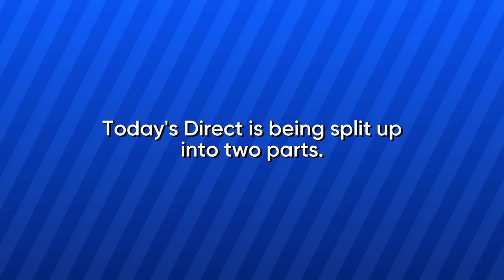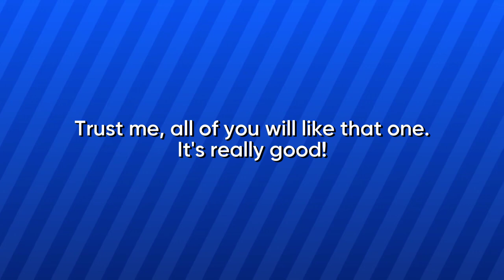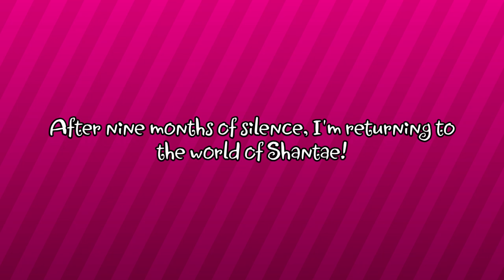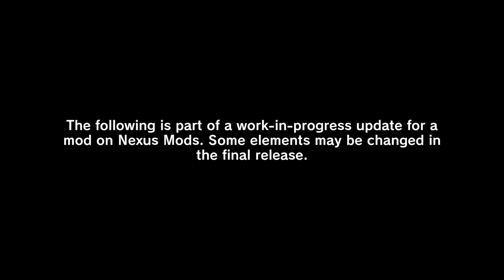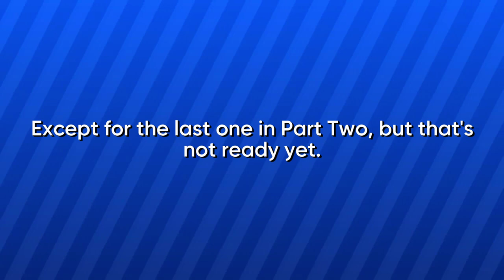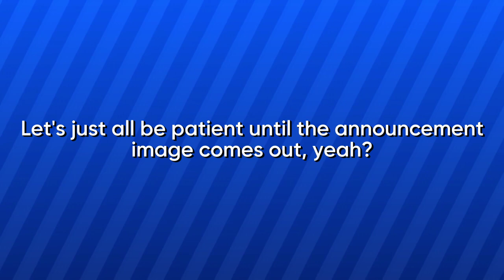The Video Wizard 2 Direct (12.24.2022) - Part One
Why does this say Part One? When will Part Two come out? Watch the video to find out the answers to these questions and more! Also, expect some surprise announcements and trailers to be made within this part!